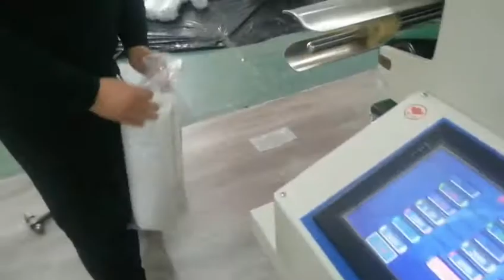JBJ-7 Auto roll packing machine for latex pillow sleeping pillow cushion